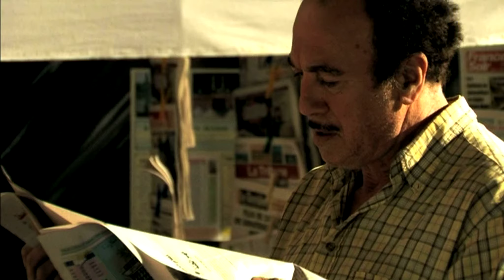Z'HAR de Fatma-Zohra Zamoum (2009) - Extrait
Les Films du Cygne

"Zhar":
Drame -- 78' -- HDV -- Couleur -- 1,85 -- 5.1 -- France / Algérie 2009

Scénario & Réalisation : Fatma-Zohra Zamoum
Production : Alexandre Charlet et Fatma-Zohra Zamoum
Casting : Fadila Belkebla, Kader Kada et Eddy Lamar
Chef Opérateur : Benjamin Chartier
Chef Décorateur : Bruno Vitti
Son : Philippe Schillinger et Julien Ngo Trong,
Chef Monteur : Julien Chiaretto
Compositeur : Olivier Manganelli

Synopsis :
Août 2007, Fatma Zohra demande à son frère Omar de l'accompagner sur les décors d'un film en préparation. Ce film lui tient à cœur parce qu'elle y aborde les problèmes de violence qui ont secoué l'Algérie des années 90. Or ce film de fiction ne trouve pas de financements.
Comment faire advenir la fiction quand tout s'y oppose ?
Se met en place, pendant le voyage qui mène l'équipe de tournage sur 2000 kilomètres, une hypothèse de fiction ou un rêve de fiction où se rencontrent les protagonistes :
Alia, photographe à Paris, en voyage de Tunis vers Constantine au chevet de son père malade.
Cherif, un écrivain, ayant appris sa propre mort par le journal.
Et un Chauffeur de taxi, habitué à la ligne Tunis/Constantine.

2007, Fatma Zohra and her brother Omar drive in east Algeria, in order to find the location sets for her feature film. They find ideal places and actors. But the dreamt movie has never turned to reality. So, Fatma decides to modify the story
1997, Alia a photographer is trying to go from Tunis (Tunisia) to Constantine (Algeria) to see her sick father. Cherif, a writer has discovered by reading the news that his death has been announced. The taxi driver will drive them through a suffering Algeria.